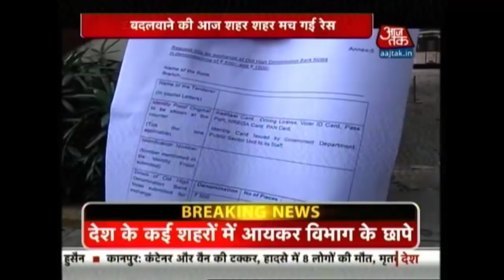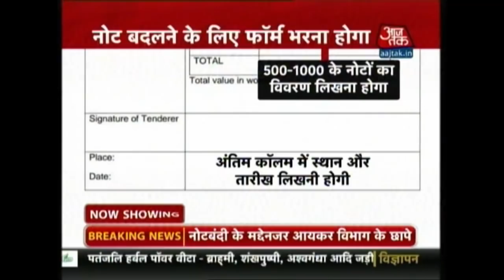India 360: People Throng Banks To Exchange Old Currency Notes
Some banks ran out of cash. At others police were called in to manage queues of anxious customers hoping to change their savings for legal tender.

The surprise government move is aimed at tackling corruption and tax evasion.

But many low-income Indians, traders and ordinary savers who rely on the cash economy have been badly hit.